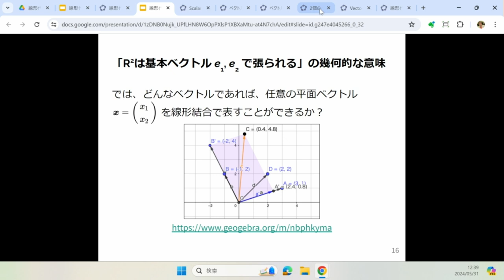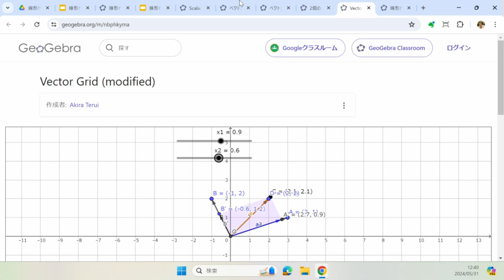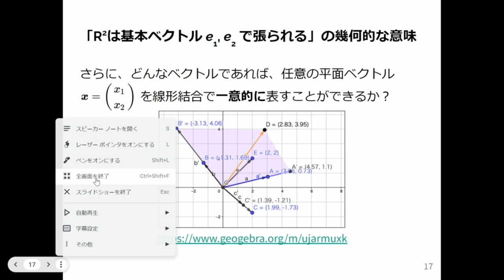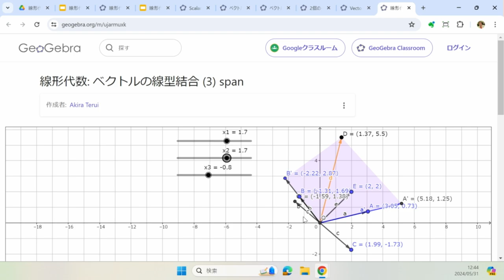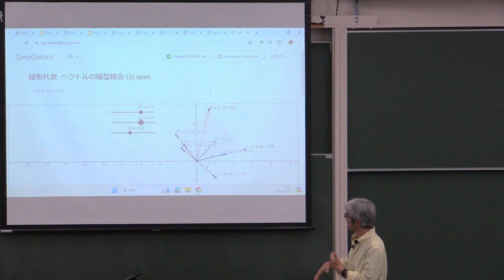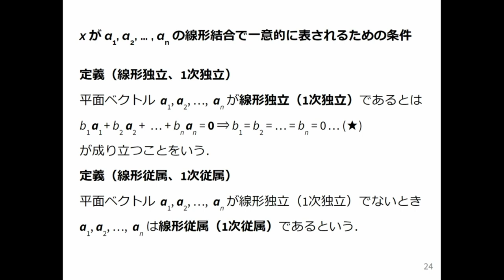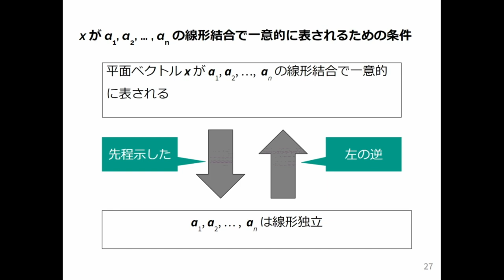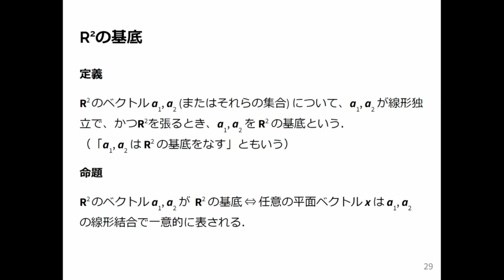線形代数1 2024 (2-2) 平面ベクトルの線形独立と線形従属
平面ベクトルの線形独立と線形従属．